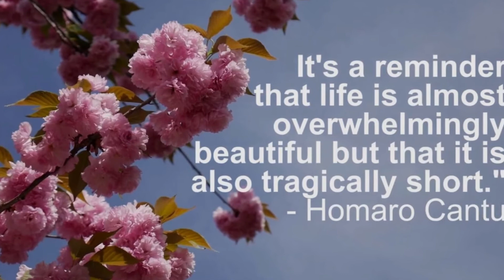CherryBlossoms painting Tutorial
Cherry Trees, They look beautiful when they are full of flowers. Some looks pink and little white and best time to see their beauty is when they fall from trees along with falling wind. It feels like we have came to heaven. And they are mostly seen everywhere in Japan. And when they fall on ground it appears like green grasses have turned to pink. Here I have made a painting of Cherry blossom along with the railway tracks. Here I have  used  Acrylics paints. As, I have discussed in many of my videos that they give the same effect to objects in the paintings as it naturally looks. And they blue coloured sky along with white clouds gives a better contrast to the cherry trees. And makes them the most attractive thing in the painting. Here I have demonstrated how to paint cherry trees only on one side of the railway track and you have  to do the same on the other side of the track.  And  the most difficult thing in this painting was to paint railway tracks. And to give them the perfect shades as per the direction of light falling of them.
On the track I have used acrylic paint and used some coloured pens to give them the perfect shade. Drawing pebbles on them was another difficult work. But I try everything in the best way so that the video should be better. So, enjoy the video.
Colours used( Acrylic ): Cobalt Blue, Green, Burnt Sienna, White, Black, Red.
Paint Brushes used: 12, 8, 6, 2, 0.